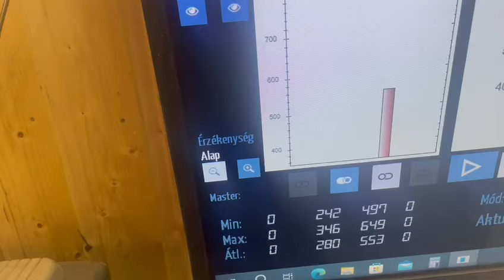Taschner Garage - Gl 1500 Goldwing 2 rész